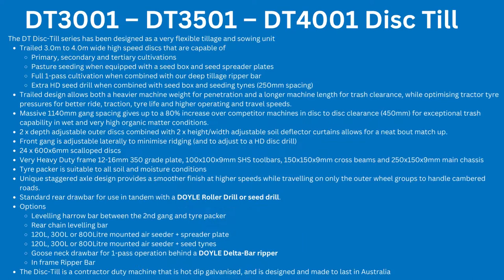Disc Till High Speed Discing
@doyleagfabrication5728 the DT Disc-Till series has been designed as a very flexible tillage and sowing unit.
Capable of
- Primary, secondary and tertiary cultivations
- Pasture seeding when equipped with a seed box and seed spreader plates
- Full 1-pass cultivation when combined with our deep tillage ripper bar
- Extra HD seed drill when combined with seed box and seeding tynes (250mm spacing)

The Disc-Till is a contractor duty machine that is hot dip galvanised, and is designed and made to last in Australia